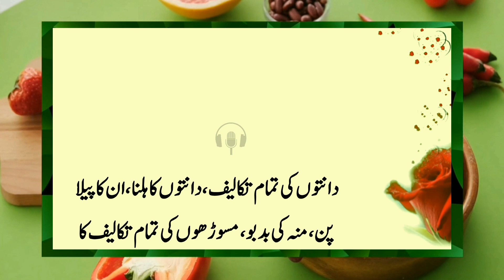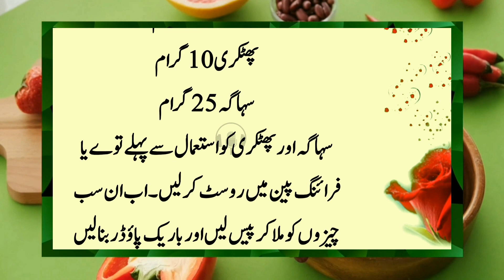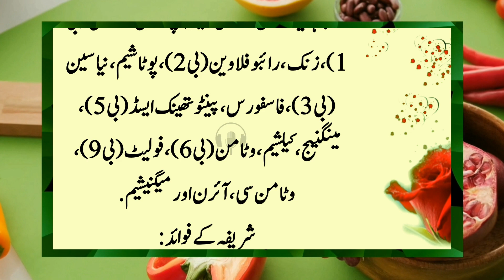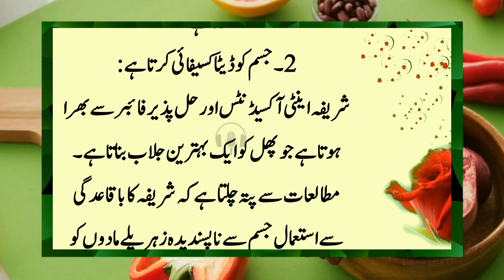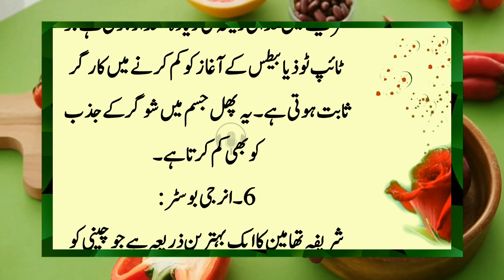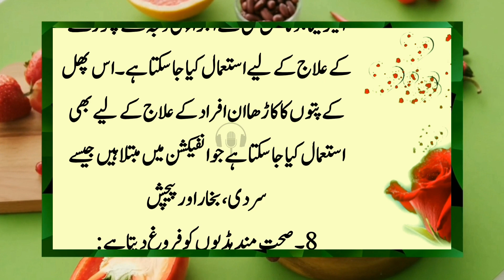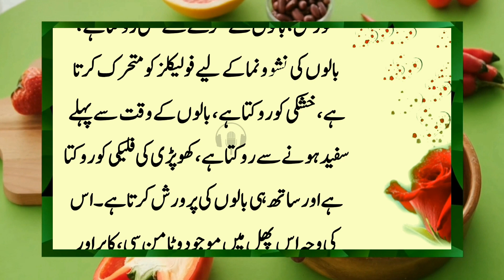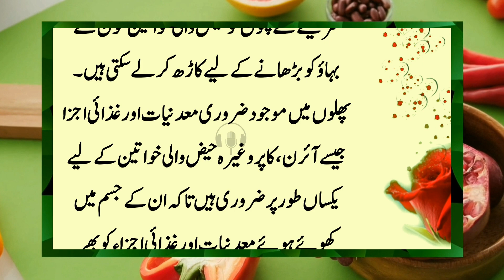Making a wise woman wise